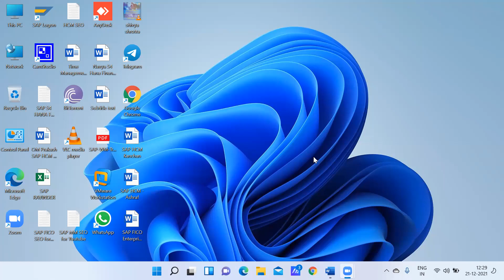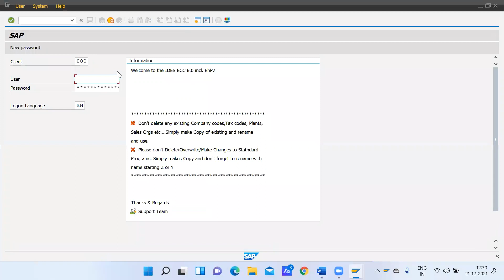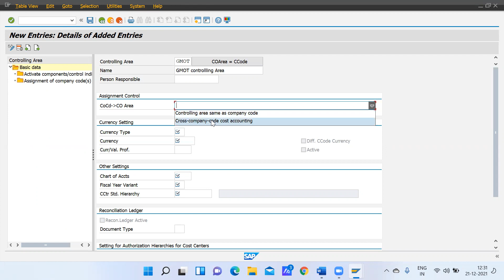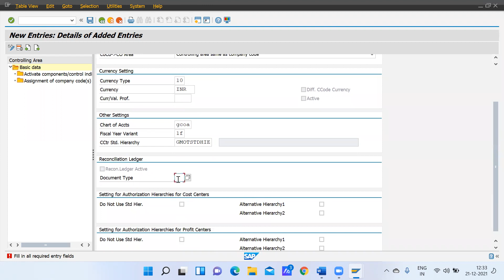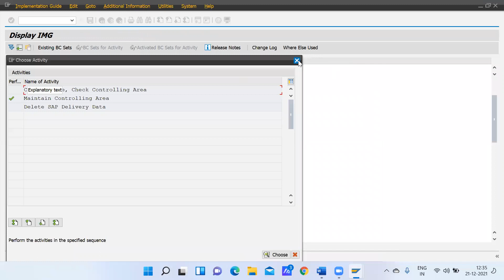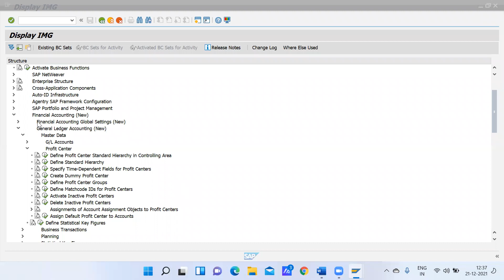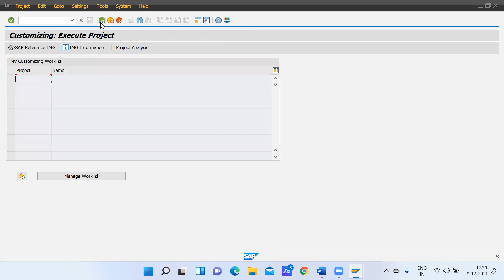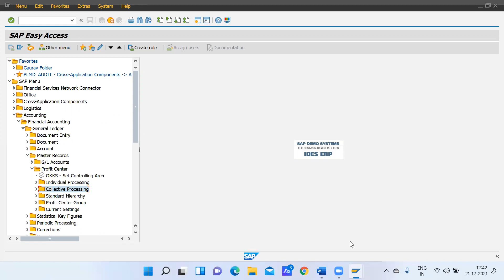SAPFICO full Course in hindi -CLS 17--SAP FICO Profit Center Configuration and Creation in hindi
Hey SAP Learners,

If you guys need some assistance please comment. I will be happy to help you out guys.

regards
Gauravv Singh

Introduction SAPFICO Course SAPFICO Full Free course SAPFICO Course with GST SAPFICO Complete Course SAPFICO Full Course SAPFICO Organizational Structure SAPFICO General Ledger SAPFICO Accounts Payable SAPFICO Accounts Receivable Dosto Ye Wo Course hai Jiske Liye aapne SAPFICO Par Search Kiya hai SAPFICO Full Free Course. Is Video me Basic to Advance SAPFICO Complete Course hai. matlab agar aap ek dam Fresher hai aur SAPFICO Sikhna Chahte hai to Bilkul start se Shuru karke aap Easily SAPFICO Sikh Sakte hai Mere is Video Se. Aapko Samjhane ke Liye ek Dam Easy se Easy language ka use kiya gaya hai taki apko ek dam ache se aur behtar dhang se samajh me aa sake aur na hi is course ko karne me aapki kisi tarah ki pareshani ho. About the channel We bring simple to understand Video tutorials to cover many Course including (SAPFICO, ADAVANCE EXCEL,TALLY.ERP9,etc) If you are really not extravagant and willing to save your money and time then we recommend you to try our tutorials. Hope you will like the video.

Introduction SAPFICO Course
SAPFICO Full Free course
SAPFICO Course with GST
SAPFICO Complete Course
SAPFICO Full Course
SAPFICO Organizational Structure
SAPFICO General Ledger
SAPFICO Accounts Payable
SAPFICO Accounts Receivable

Dosto Ye Wo Course hai Jiske Liye aapne SAPFICO Par Search Kiya hai SAPFICO Full Free Course.

Is Video me Basic to Advance SAPFICO Complete Course hai.

matlab agar aap ek dam Fresher hai aur SAPFICO Sikhna Chahte hai to Bilkul start se Shuru karke aap Easily SAPFICO Sikh Sakte hai Mere is Video Se.

Aapko Samjhane ke Liye ek Dam Easy se Easy language ka use kiya gaya hai taki apko ek dam ache se aur behtar dhang se samajh me aa sake aur na hi is course ko karne me aapki kisi tarah ki pareshani ho.

We bring simple to understand Video tutorials to cover many Course including (SAPFICO  ADAVANCE EXCEL TALLY.ERP9 etc)